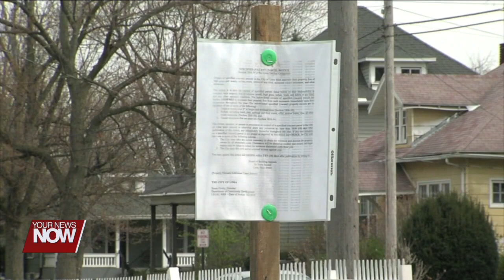Mayor Smith is a panelist in Columbus at this year's United States Conference of Mayors